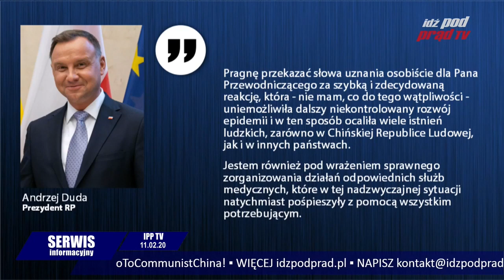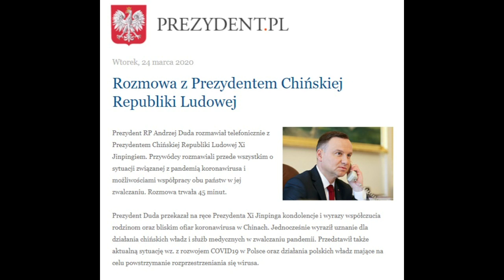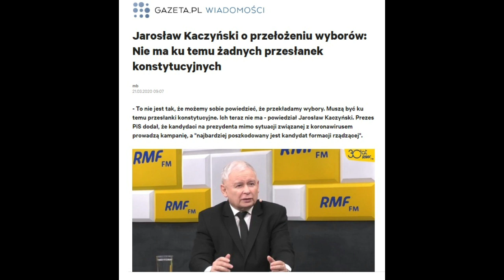Idź Pod Prąd demaskuje kłamstwa Prezydenta Dudy!